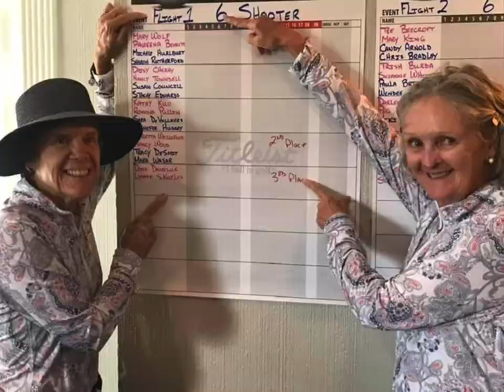2021 WGA Willowfork Country Club Golfing Affairs.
Best golfing in 2021 with our LPGA Golf Pro Lori Atsedes.